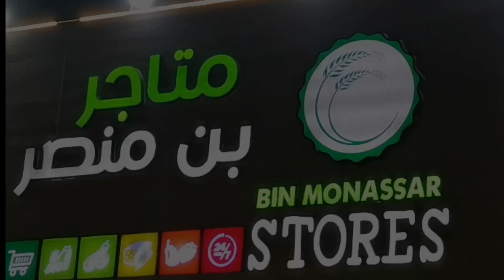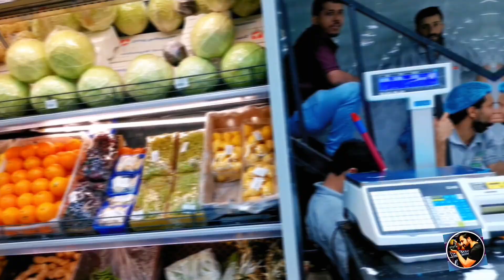Bin Monassar Stores Najran saudiarabia🇸🇦|Grocery stores in saudia arebia..desi veer vlogs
In this vlog  we visited
Bin Monassar Stores Najran saudiarabia|Grocery stores in najran
 a supermarket, grocery store in najran Saudi Arabia,
Bin Monassar Stores is a grand store in saudia arebia and opened lots of branches in different cities of saudiarabia,
Today i am in najran city branch and get chance to make vlog..
In this store you can buy all items of grocery that necessary of all home..
Fruit, vegetables,bakery, etc...